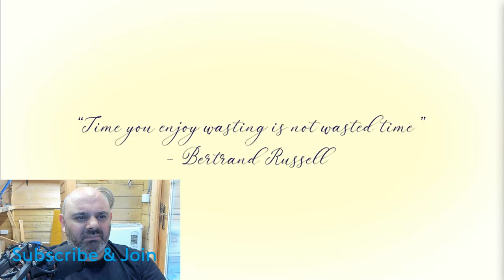How gaming has changed. Only gamers over 30 know | BenSabers Reacts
It's just me and my streaming viewers here so it's appreciated.